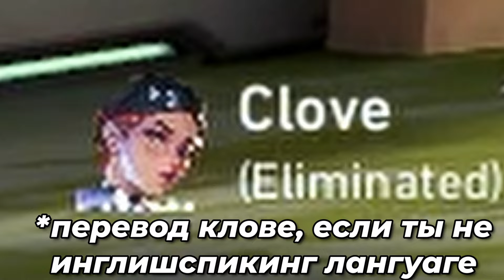ПОДНЯЛ 200 ЗВАНИЙ ЗА ОДНУ ИГРУ В Valorant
Раскрой описание!

В этом видео мы окунёмся в прохождения игры Valorant, где я ПОДНЯЛ 200 ЗВАНИЙ ЗА ОДНУ ИГРУ В Valorant.